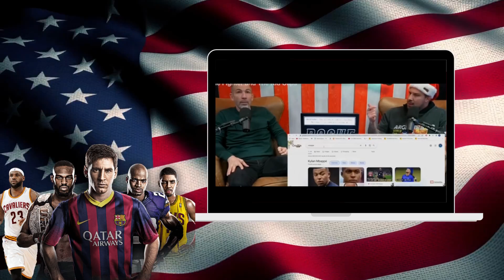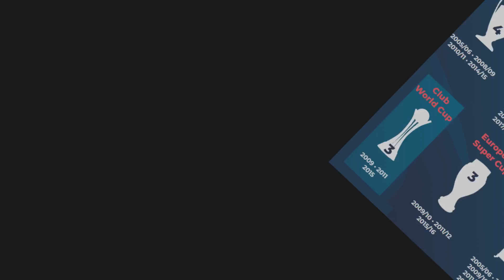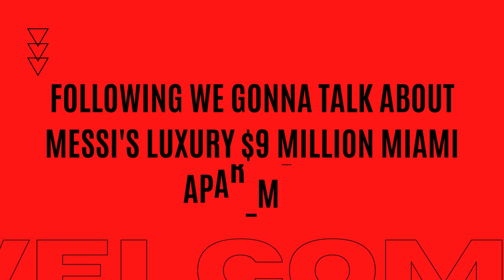MIAMI HAS NEW KING LEO MESSI : Transfermarkt & how messi lives like a king in his $9m miami mansion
Messi Transfermarkt
miami has new king messi - david beckham said this about bringing messi to inter miami last year 👀.
messi has joined inter miami but they are the worst team in the mls.
Inter miami were losing so you might say its a bit unreasonable but it was funny since messi is going to miami.
david beckham said this about bringing messi to inter miami last year 👀
lionel explained why refused to return to barcelona | football news.
lionel messi birthday full screen status video